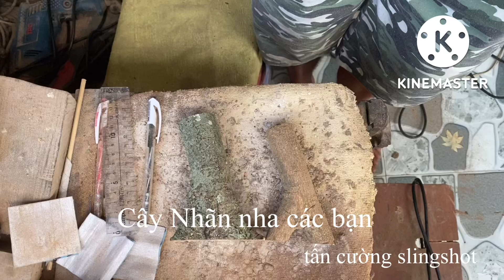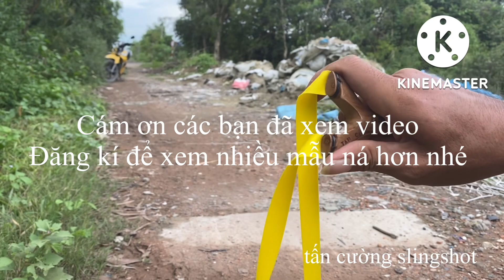Cây Nhãn ngày 6/10/2022 HandMade slingshot. / tancuong slingshot /